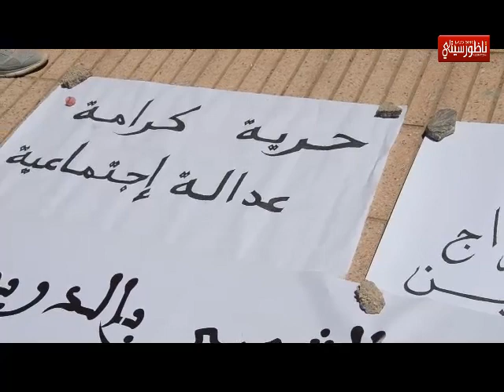نشطاء ينظمون وقفة إحتجاجية أمام مقر المحكمة للمطالبة بإطلاق سراح معتقلي الدريوش